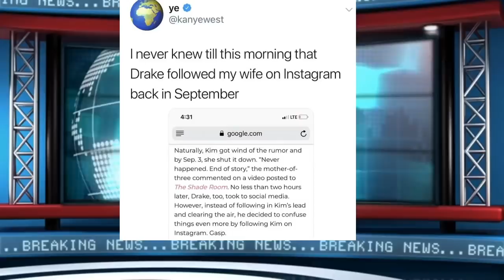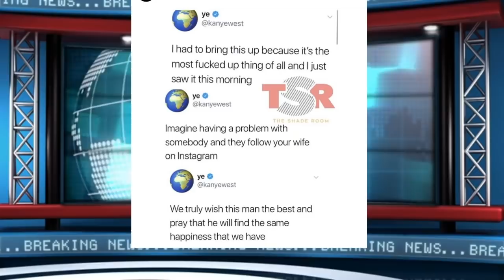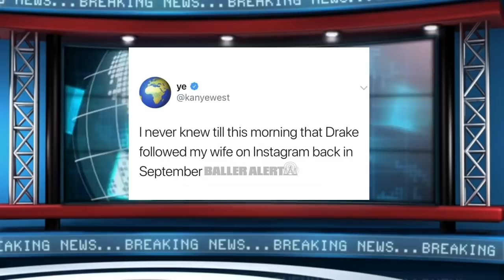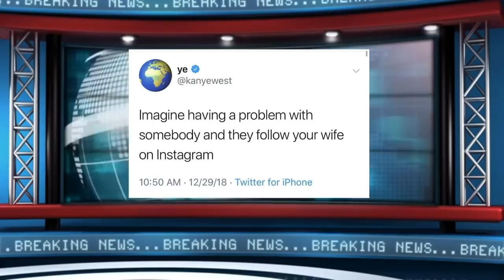Drake RUTHLESS aka he Learns Disturbing News about Drake and Kim Kardashian and LOSES IT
Drake RUTHLESS Kanye west Learns Disturbing News about Drake and Kim Kardashian and LOSES IT